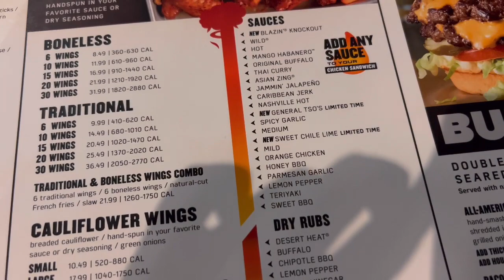BUFFALO WILD WINGS BLAZIN CHALLENGE | Ultimate Challenge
Hi everyone! My name is Kritika, I’m a 27 years old vlogger and just here documenting my life! Hope you guys liked this vlog on our challenge with the Buffalo Wild Wings Blazin Wings competition. This was really tough and something that I do not recommend!! Watch how we take this challenge on!! I make fun content on my lifestyle, travel, makeup, food, family, and friends. Stay along and join the journey! I would also love some appreciation and feedback on how the videos are! BYEE for now